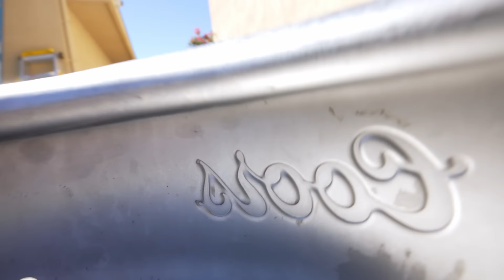Fix Shoulder Pain FOREVER!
Ready to fix your shoulder pain forever?!
All programs are now a one-time payment of $19.99!
12-Week "F*K MY LIFE" Full Gym Program

This video is dense because your shoulder is the most dynamic and therefore vulnerable joint, so many things can go wrong and lead to injury.

First we went over something that plagues everyone from weekend warriors to professional bodybuilders, overdeveloped chest and lats paired with underdeveloped rear delts, lower traps, rhomboids, and all the rotator cuff muscles. One thing that people don't realize is that your lat and pectoralis major attach virtually at the same spot so the more they develop, the more it's going to put pressure on your shoulder to tilt forward, eventually leading to injury.

Next we talked about the most common source of shoulder injuries, the acromion process, more specifically the subacromial space. There are so many reasons why this space decreases but it usually comes down to a lack of shoulder stability due to weak/underdeveloped rotator cuff muscles. The key is to train them all equally because they work as a group.

Another dysfunction that eventually leads to shoulder pain is poor thoracic mobility, if your shoulder blade is unable to move, rotate, and work in tandem with your shoulder then it's what's causing your shoulder impingement.